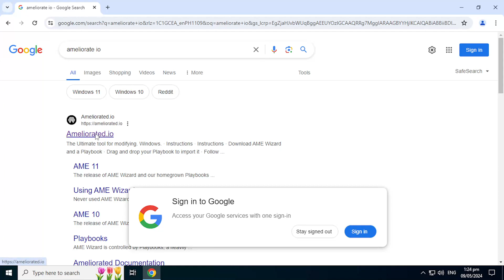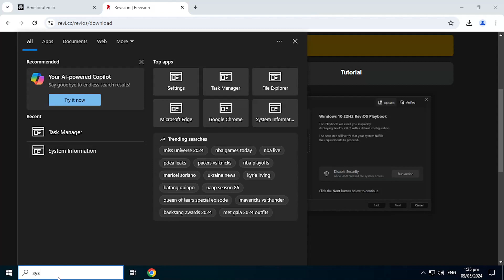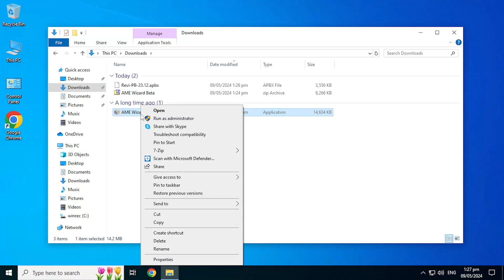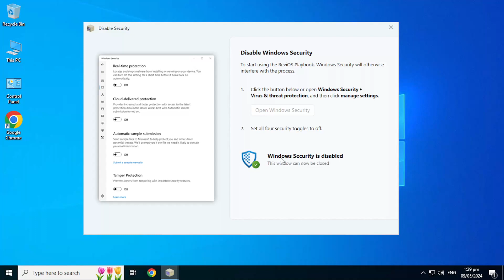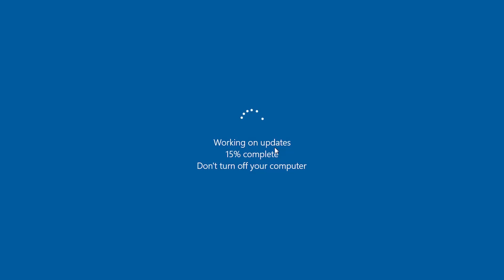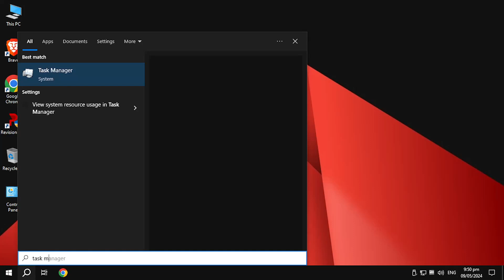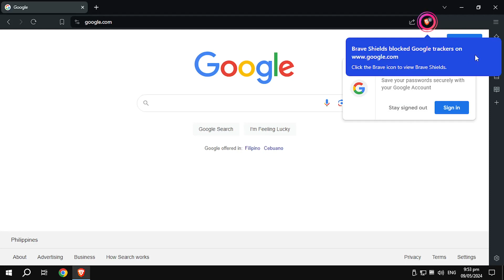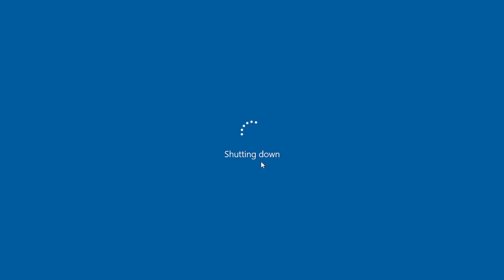ReviOS: Modifying Windows for Speed & Performance - Installation & Features Tutorial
Boost Your PC's Efficiency with ReviOS!

Description:

Discover ReviOS, the custom Windows OS designed to enhance your computer's performance, privacy, and stability. Perfect for everyday users, ReviOS streamlines your system by removing unnecessary tasks and services, ensuring a smoother, faster, and more secure experience.

Key Features:
- Optimized Performance: Improves system responsiveness by eliminating bloatware.
- Enhanced Privacy: Reduces telemetry and data collection, safeguarding your information.
- Increased Stability: A lightweight OS that provides a reliable and efficient baseline for all your computing needs.

ReviOS is perfect for those looking to optimize their PC for everyday use, ensuring a balance of performance, privacy, and stability without the unnecessary bloat of standard Windows.

Before using the guide, make sure to backup all your important data first to a different drive.
Try the app first in a virtual machine like vmware or virtualbox before doing it on a real system.
The OS that I've used in this guide is Windows 10 but the app also works on Windows 11.

Get Started:
1. to download the latest version.
2. Follow the Installation Guide: Use the ReviOS Playbook with AME Wizard to customize your Windows installation effortlessly.

Chapters:
00:00 - Reminders
00:14 - Task Manager
00:39 - Downloading Ameliorate App
01:11 - Downloading ReviOS Playbook
03:52 - Extracting the Ameliorate App
04:47 - Using the wizard app
05:20 - Disabling Windows Security
07:05 - Configuring Playbook Setup Options
07:37 - Applying ReviOS Playbook
08:22 - Restarting Windows
09:26 - ReviOS Desktop
09:56 - Task Manager Results Comparison
10:45 - Knowing ReviOS version
11:24 - Windows Update menu removed
11:47 - Trying Brave Browser
12:50 - Trying ReviOS Revision Tool
13:46 - Finished Exploring